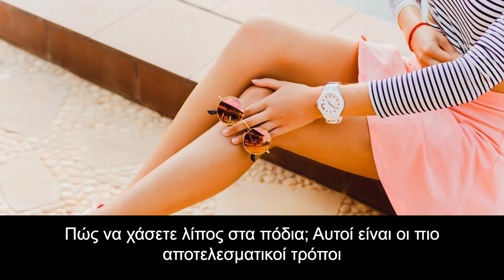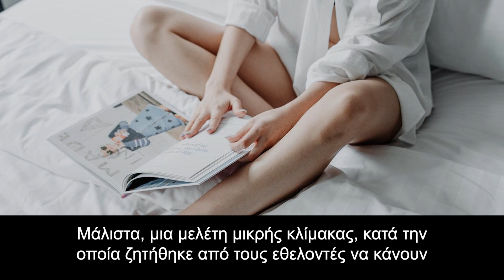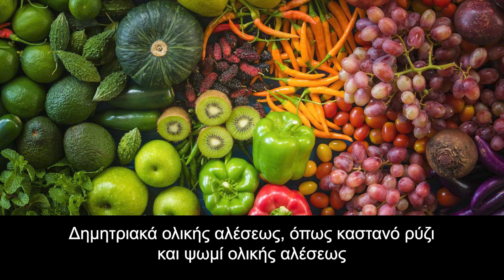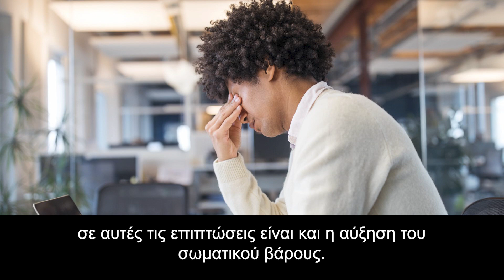Πώς να χάσετε λίπος στα πόδια; Αυτοί είναι οι πιο αποτελεσματικοί τρόποι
Σε αυτό το κανάλι θα μάθετε τα πάντα για την υγεία σας. Όλα μας τα βίντεο είναι έγκυρα και ελεγμένα από επιστήμονες υγείας, γιατρούς, βιολόγους, μοριακούς βιολόγους και φαρμακοποιούς. Πάντα πρέπει να συμβουλεύεστε τον προσωπικό σας ιατρό, σε καμία περίπτωση δεν ασκούμε ιατρική πράξη μέσα από ένα βίντεό μας.

00:00 - Εισαγωγή
00:47 - Πώς θα χάσετε λίπος στα πόδια;
01:34 - 1. Ασκήσεις ενδυνάμωσης
02:28 - 2. Αερόβια άσκηση
02:48 - 3. Διατροφικές αλλαγές
03:43 - 4. Μειώστε το αλκοόλ
03:51 - 5. Μειώστε το άγχος
04:09 - 6. Κοιμηθείτε αρκετά

Οι περισσότεροι άνθρωποι που θέλουν να χάσουν λίπος στα πόδια, δυσκολεύονται να το καταφέρουν. Όλοι οι άνθρωποι έχουν λίπος στα πόδια, αλλά το πόσο, διαφέρει από άνθρωπο σε άνθρωπο, με τις γυναίκες να τείνουν να συσσωρεύουν περισσότερο λίπος στα πόδια τους από ότι οι άντρες. Σε κάθε περίπτωση και παρά το γεγονός ότι δεν μπορεί να μειωθεί το λίπος μόνο σε μια περιοχή του σώματος, εστιάζοντας σε ασκήσεις που τονώνουν τους μυς των ποδιών και αλλάζοντας μερικές συνήθειες, οι άνθρωποι μπορούν να μειώσουν το λίπος στα πόδια τους, παράλληλα με το συνολικό τους βάρος.

Πώς θα χάσετε λίπος στα πόδια;
Σύμφωνα με μια έρευνα δεν είναι δυνατόν ένας άνθρωπος να χάσει λίπος μόνο από μια συγκεκριμένη περιοχή του σώματος του, καθώς όταν ξεκινά να χάνει βάρος, η απώλεια αφορά ολόκληρο το σώμα του. Αυτό σημαίνει ότι όλοι οι τρόποι απώλειας βάρους μπορούν να μειώσουν το λίπος των ποδιών.

Μάλιστα, μια μελέτη μικρής κλίμακας, κατά την οποία ζητήθηκε από τους εθελοντές να κάνουν 960 – 1200 επαναλήψεις σε διάφορες ασκήσεις ποδιών, για 12 εβδομάδες, μόνο στο ένα πόδι, διαπιστώθηκε ότι η άσκηση ήταν αποτελεσματική στη μείωση της λιπώδους μάζας σε όλο το σώμα και όχι μόνο στο πόδι που εφαρμόστηκε. Οπότε η άσκηση είναι ένας από τους καλύτερους τρόπους για τη μείωση του σωματικού λίπους γενικότερα. Οι οδηγίες άσκησης του Americans, αναφέρουν ότι οι άνθρωποι πρέπει να κάνουν τόσο ασκήσεις ενδυνάμωσης, όσο και αερόβια άσκηση για να χάσουν αποτελεσματικά λίπος από όλο τους το σώμα, μαζί και το λίπος των ποδιών τους.

1. Ασκήσεις ενδυνάμωσης
Οι ασκήσεις ενδυνάμωσης περιλαμβάνουν ασκήσεις αντοχής και ασκήσεις που στοχεύουν στην οικοδόμηση μυών. Για να πραγματοποιήσετε αυτές τις ασκήσεις πρέπει ιδανικά να χρησιμοποιείτε ζώνες αντοχής, βαράκια και το σωματικό σας βάρος.

Σύμφωνα με το Αμερικανικό κολλέγιο Αθλητικής Ιατρικής, οι άνθρωποι που θέλουν να μειώσουν το λίπος τους πρέπει να κάνουν 8-10 πολλαπλές ασκήσεις, 2-3 φορές την εβδομάδα. Οι πολλαπλές ασκήσεις  ενεργοποιούν ταυτόχρονα διάφορους μυς του σώματος, πράγμα που βοηθά στο κάψιμο περισσότερων θερμίδων, οδηγώντας κατά συνέπεια σε μεγαλύτερη απώλεια βάρους.

Οι πολλαπλές ασκήσεις για τα πόδια περιλαμβάνουν:

Καθίσματα – squats
Βαράκια
Εκτάσεις ποδιών σε συνδυασμό με καθίσματα – lunges
Τεντώματα ποδιών προς τα πάνω, σε ξαπλωμένη θέση – leg presses
Ανύψωση σωματικού βάρους με τα πόδια, σε ξαπλωμένη θέση – hamstring curls
2. Αερόβια άσκηση
Η αερόβια άσκηση είναι στην ουσία καρδιαγγειακή άσκηση, η οποία αυξάνει τον καρδιακό ρυθμό και το ρυθμό της αναπνοής και περιλαμβάνει δραστηριότητες όπως:

Τρέξιμο
Ποδηλασία
Κολύμπι
Χορός
Περπάτημα
Σημειώνεται ότι κατά την αερόβια άσκηση πρέπει να ακολουθείτε ένα σταθερό ρυθμό και να κάνετε διαλείμματα. Η αερόβια άσκηση καίει θερμίδες και προωθεί τη συνολική απώλεια λίπους, την ίδια στιγμή που δυναμώνει την καρδιά και τους πνεύμονες.

3. Διατροφικές αλλαγές
Δεν υπάρχει μια συγκεκριμένη διατροφή που να βοηθά κάποιον να χάσει λίπος αποκλειστικά από τα πόδια. Σε γενικές γραμμές, ένα άτομο θα χάσει βάρος, αν καίει περισσότερες θερμίδες από αυτές που καταναλώνει μέσω υγιεινών τροφών, οι οποίες περιέχουν συνήθως λίγες θερμίδες, όπως τα φρούτα και τα λαχανικά. Η καλύτερη διατροφή που μπορείτε να ακολουθήσετε περιλαμβάνει τα ακόλουθα:

Μια ποικιλία από φρούτα και λαχανικά
Δημητριακά ολικής αλέσεως, όπως καστανό ρύζι και ψωμί ολικής αλέσεως
Διάφορες πηγές πρωτεΐνης, όπως φασόλια, ξηροί καρποί, σπόροι, άπαχο κρέας και αυγά
Υγιή λιπαρά, όπως ελαιόλαδο και καρύδια
Τροφές πλούσιες σε φυτικές ίνες: Το σώμα χρειάζεται περισσότερο χρόνο για να αφομοιώσει τα τρόφιμα που είναι πλούσια σε φυτικές ίνες, πράγμα που θα σας βοηθήσει να νιώθετε χορτασμένοι για μεγαλύτερο χρονικό διάστημα
Να υπενθυμίσουμε ότι πολλοί άνθρωποι στρέφονται σε δίαιτες που περιέχουν ελάχιστους υδατάνθρακες και πολλές τροφές με πρωτεΐνες και υγιή λιπαρά, ωστόσο, οι μελέτες δεν είναι ακόμη σίγουρες για το κατά πόσο ευνοούν την απώλεια βάρους.

4. Μειώστε το αλκοόλ
Το αλκοόλ συμβάλλει στην αύξηση του σωματικού βάρους, διότι περιέχει ένα μεγάλο αριθμό θερμίδων που δεν έχουν καμία διατροφική αξία.